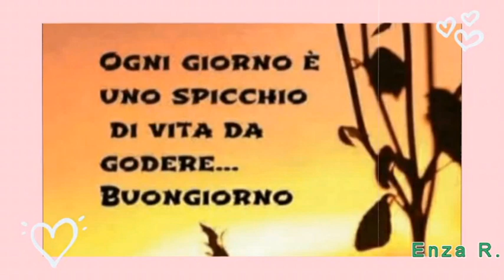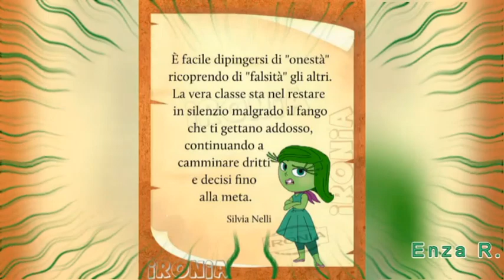BUONGIORNO Buon mercoledì❤️😍😍